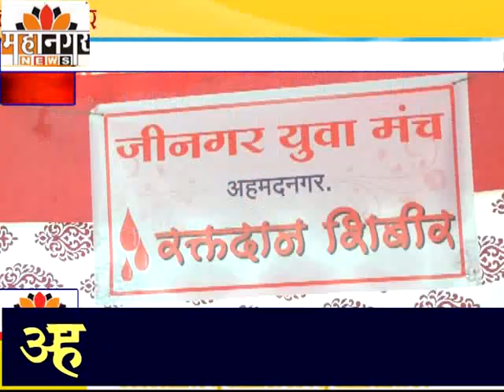महानगर न्यूज - बाबा रामदेव जन्मोत्सवानिमित्त नगरमध्ये जिनगर युवा मंचचे भव्य रक्तदान शिबीर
14 वर्षांच्या सातत्यपूर्ण उपक्रमाचे मान्यवरांकडून कौतुक